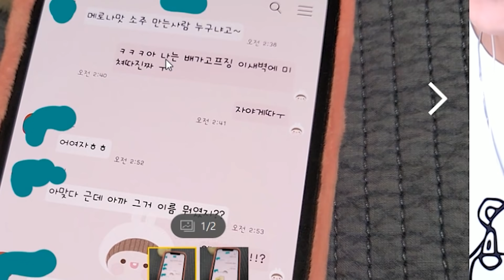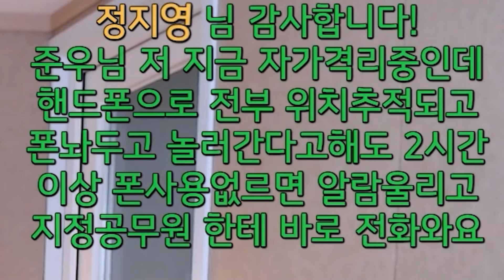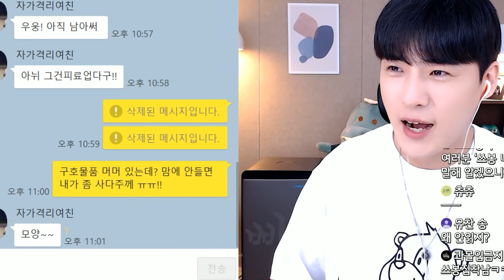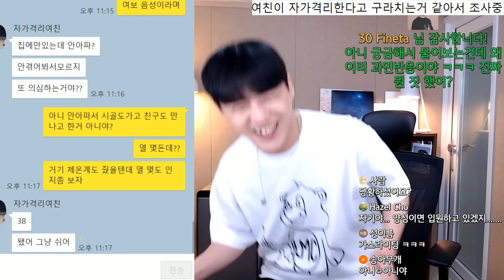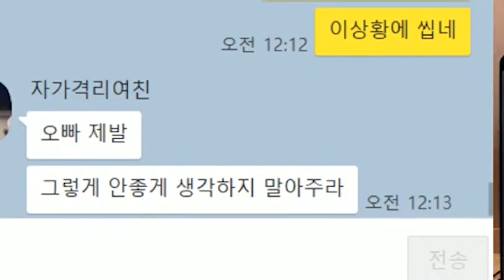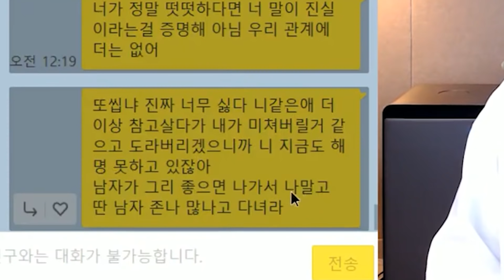여친이 자가격리 한다고 구라친 소름돋는 이유